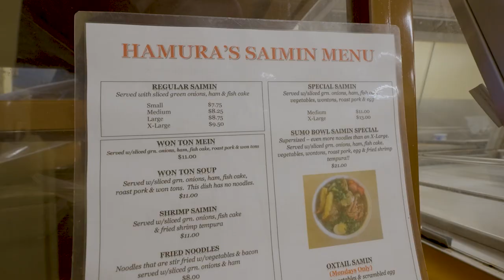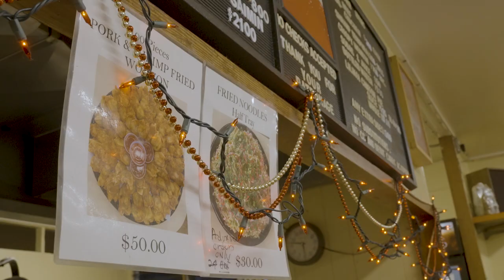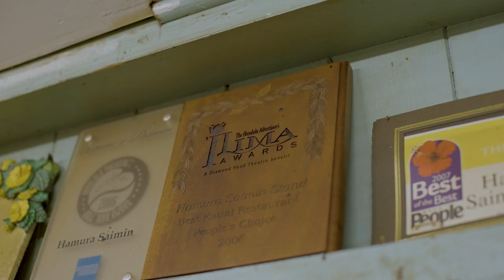Saimin: Hawaii's Working-Class Noodle Soup | Kauai - Part 5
Saimin is a working-class noodle soup that originates from Hawaii's plantation era. Saimin can be found anywhere in Hawaii, but Hamura Saimin in Lihue is widely regarded as the holy grail, and shares the same humble, working-class origins as the noodles they serve.

Come grind Saimin anytime! Breakfast, lunch, or dinner!

We played five of the nine golf courses, sampled generational recipes, paddled a canoe, farmed our food and had a chance encounter with a Hall of Famer.

“Kauai has this deep aloha and a deep caring for all things,” says Hualani Duncan, sales manager of the Ocean Course at Hokuala. “Come as a guest and you’ll be hosted as an ohana.” Which is to say: family.

On this trip, we were educated on why sustainability matters and why a hyper-focus on the preservation of natural resources is critical to the island’s future. The main message was “malama ‘aina,” which means: Take care of the land, and it takes care of you. But on Kauai, it doesn’t stop with the land; the people also take care of one another. A concept the Hawaiians refer to as “Mālama Kauai.”

On this trip, lessons were learned. We’re honored to pass them along.

- MG

HAMURA SAIMIN
No website. Just go.